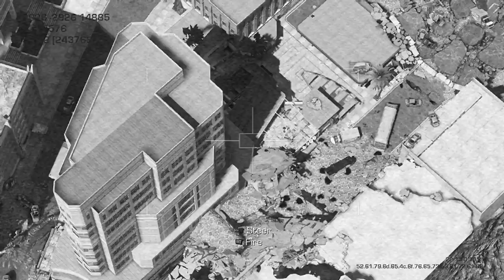"The Terminator" - CKL Ep. 24 [Cod Ghosts: XBOX ONE]